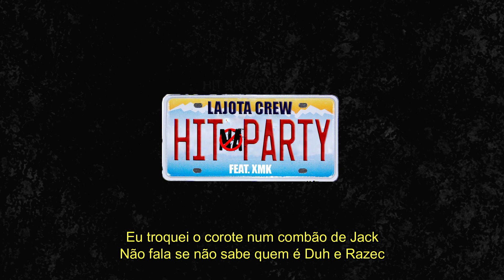Lajota Crew - Hit na party feat. XMK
Faço hit na party, get my money 🎶💸

Ficha técnica:
Faixa: Hit na party;
Artistas: Razec, XMK e Duh;
Beat: Duh;
Marketing: Izabel Freitas (@pinkbl.u);
Composição: Duh (@duu_duuh), Razec (@razecljc) e XMK (@xisemek);
Produção: 1-2 Gang/Purple Red Records;

Siga o Lajota no Instagram:
Instagram.com/lajota_crew

Facebook.com/lajotacrew

Contrate nossos shows e seu evento pega fogo! 🔥🥵

Lajota Crew, arte de Curitiba! 😱